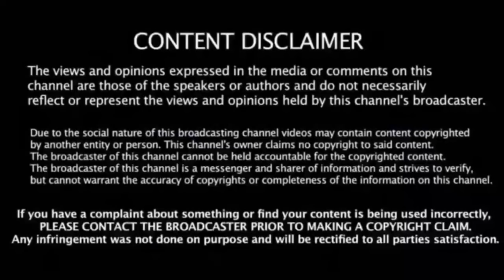Old Man Goes To School For The First Time And Teacher Laughs At Him. But Soon He Regretted It A Lot